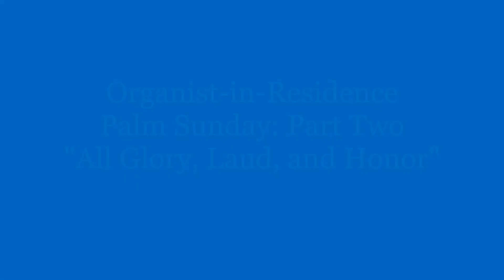ORGANIST-IN-RESIDENCE: Palm Sunday (Part 2): All Glory, Laud, and Honor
Andrew Kenney
Director of Music and Organist